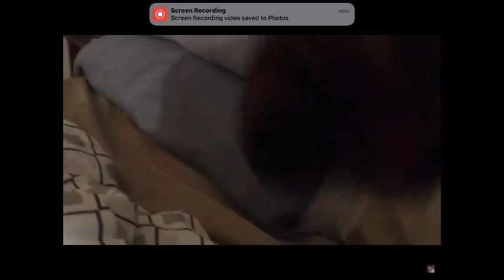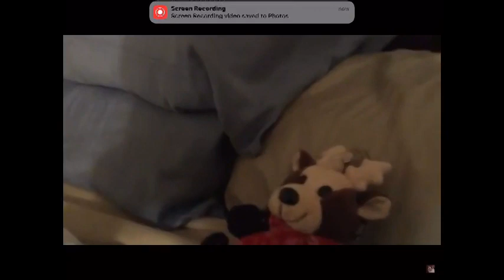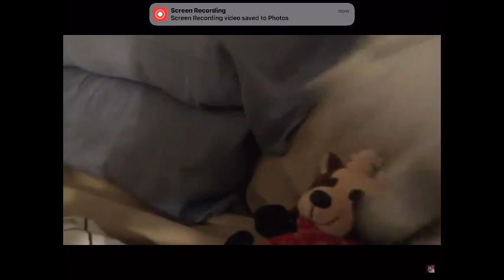Thank You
thanks.. [EDIT] Welp. This a Might Be The End Of Me..